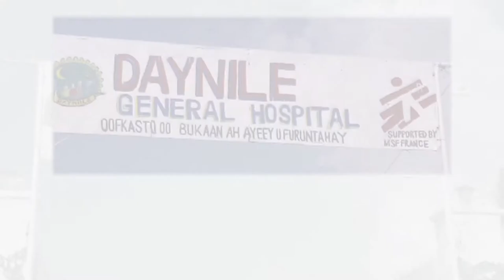Much-Needed Hospital in Somalia Reopens After 6 Months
Daynile Hospital in Somalia's Mogadishu suburbs is open again after a six-month closure due to security concerns. There is very limited health care in Somalia and people from far and wide rely on this Doctors Without Borders/Médecins Sans Frontières (MSF) hospital. Many patients receive surgical treatment for injuries during sporatic fighting; the team also sees chronic health problems such as diabetes and high blood pressure.